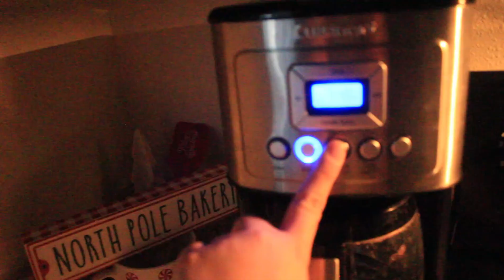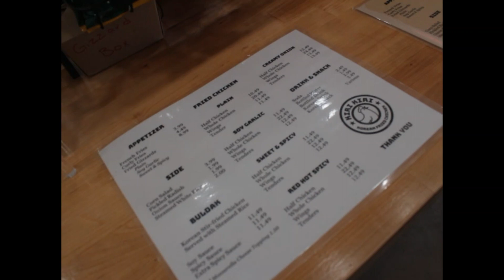DAY IN THE LIFE | MOM OF 2 | 2022 VLOG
Hey guys! I am showing you a day in the life as a mom of 2! My husband was off from work and I felt the urge to vlog my day with my family and 2 girls and it actually turned out to be a pretty fun chill day! I hope you guys enjoy watching 🤍